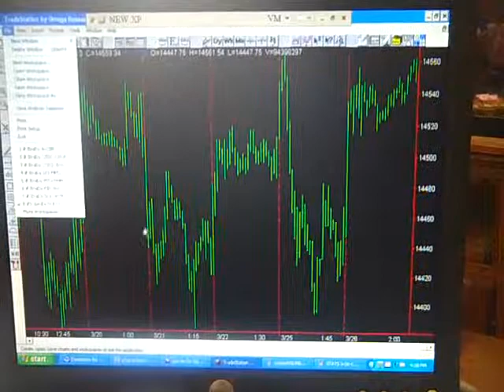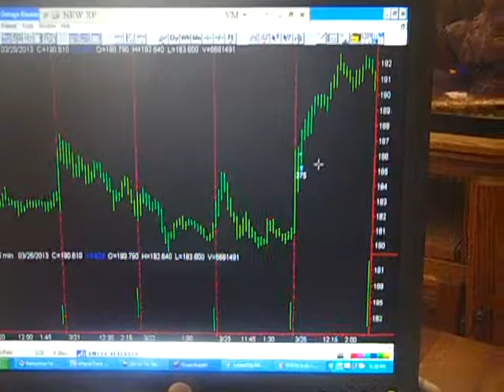Today Stock Market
Tuesday March 26 2013.  Welcome!  My name is Bob Buran and I do "Today Stock Market" and stock market news every day the stock market is live.  During "Today Stock Market" I discuss all stock market trades I take based on the trading system software that is the culmination of 20 years of my trading experience and trading system development. I am in fact a trading system pro.  This daily stock market update is a way for you to keep on top of stock market prices, understand stock market basics and learn to make money in the unpredictable stock market of 2013.